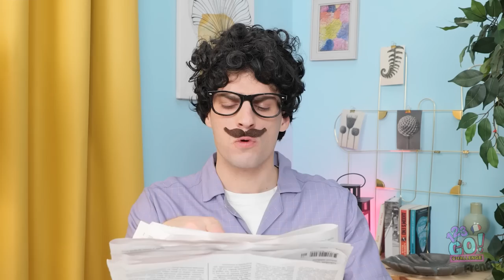ASTUCES PARENTALES POUR DIVERSES OCCASIONS || Trucs et Astuces Pour Parents par 123GO! CHALLENGE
Comment t'y prendrais-tu pour grignoter en douce ?
Dis-le-nous dans les commentaires !